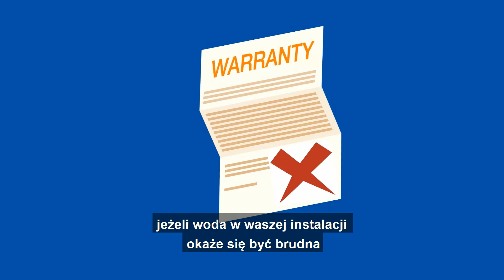Dlaczego warto stosować preparaty do czyszczenia i ochrony instalacji grzewczych marki Fernox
Niedziałająca lub uszkodzona instalacja grzewcza w naszym domu może przysporzyć o ból głowy. Nie tylko ze względu na zimne kaloryfery, ale i również z powodu wysokich rachunków za gaz.
Obejrzyj nasz krótki filmik i zobacz, dlaczego warto używać preparatów marki *Fernox*.